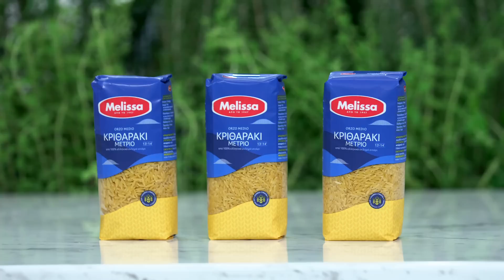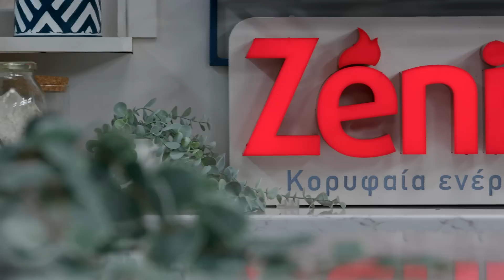Κριθαράκι με Κοτόπουλο και Κολοκυθάκια Επ. 56 | Kitchen Lab TV | Άκης Πετρετζίκης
Παρουσίαση: Άκης Πετρετζίκης
Σκηνοθεσία: Πάνος Γεωργίου
Αρχισυνταξία: Τζίνα Γαβαλά
Διεύθυνση Φωτογραφίας: Γιώργος Μιχελής
Οργάνωση Παραγωγής: Διαμαντής Αρακάς
Εμπορικό Τμήμα: Mary-Rose Ανδριανοπούλου, Γιώργος Αθανασιάδης
Βοηθός Σκηνοθέτη: Πολύβια Μενοίκου
Sous Chef: Μάρκος Παπακωσταντίνου, Άγγελος Σόφογλου
Ειδικοί Συνεργάτες: Λεωνίδας Πελιβανίδης, Θεανώ Στραβόλαιμου, Ελένη Καλλιανιώτη, Γιάννης Μπορομπόκας, Τατιάνα Σερέφα, Εμμανουέλα Παραδεισάνου
Διεύθυνση  Παραγωγής: Φώτης Κοντογιαννόπουλος
Floor Manager: Διονύσης Κυπριώτης
Οπερατέρ: Νίκος Μπελέσης, Δημήτρης Τοκούρογλου
Χειριστής Ρομποτικής: ΠΑΝΠΑΝ, Νίκος Κουρέας
ΧΕΙΡΙΣΤΗΣ CAM RAIL: Ευάγγελος Πεταλιας
Ηχολήπτης: Γιάννης Γερμανός, Γιάννης Πατρίκιος
Μοντάζ: Ειρήνη Κεφαλά, Γιάννης Μυλωνάς, Στέλιος Καλοειδάς
Βοηθός Μοντάζ: Μαριάννα Πετρίδου
Ηλεκτρολόγος: Μάκης Λάντος
Τεχνική Υποστήριξη: Θ. Σαββάκης – Β. Καρυπιάδης Ο.Ε.
Σκηνογραφία: Αναστασία Χαρμούση
Εκφώνηση: Τζίνα Γαβαλά
Τον Άκη Πετρετζίκη χτενίζει το κομμωτήριο:
MS ANDRONIS
Γραφικά: Παναγιώτης Πατσιαούρας
Μουσική Επιμέλεια: GREY MUSIC - BOREK
Sound Design: Grey StudiosAthens

Ευχαριστούμε:
Φυτώριο «ΦΥΣΗ»
Κρεοπωλείο «Δαβούτης»
Παραγωγή
Εκτέλεση Παραγωγής